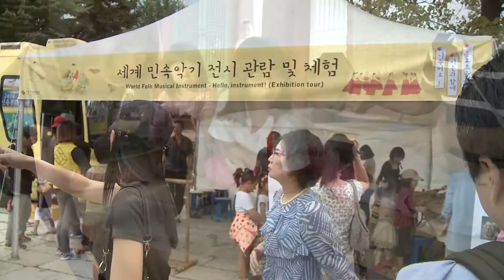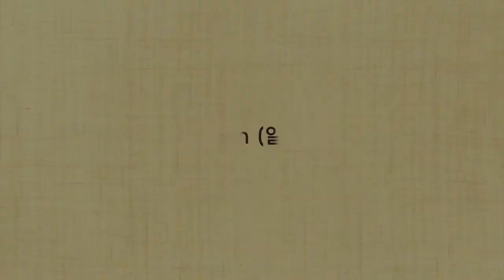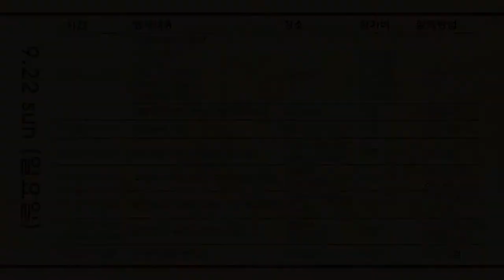국립민속박물관에서 즐기는 추석 명절 2013-09-21